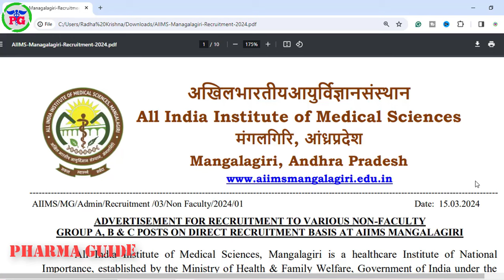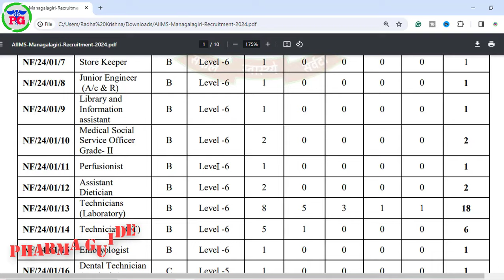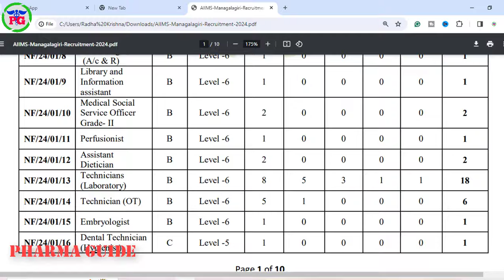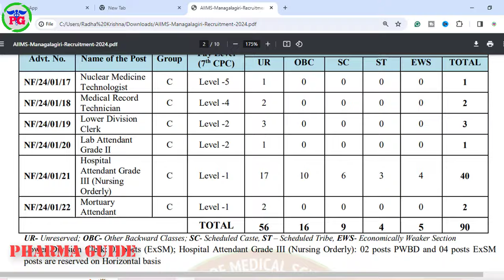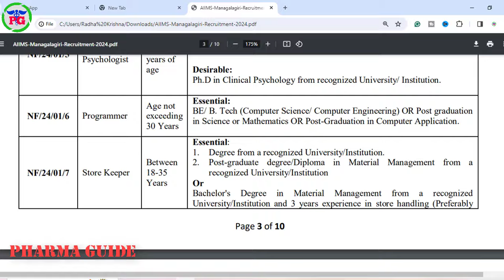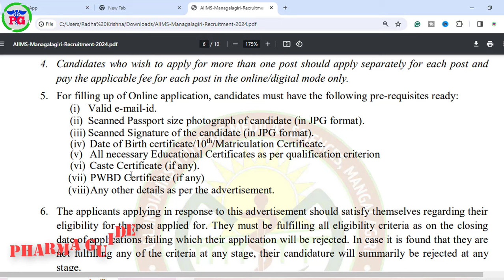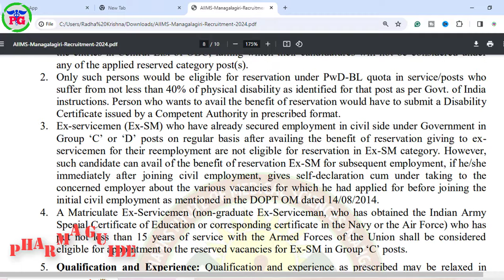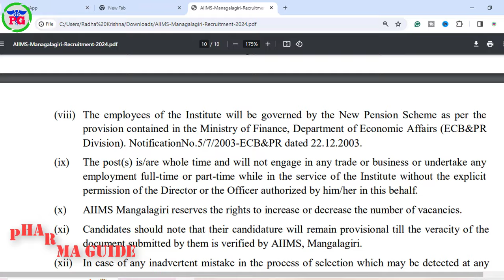Latest AP AIIMS Govt Jobs 2024 || AP AIIMS Mangalagiri Govt Jobs 2024